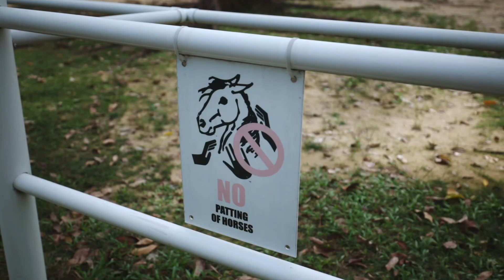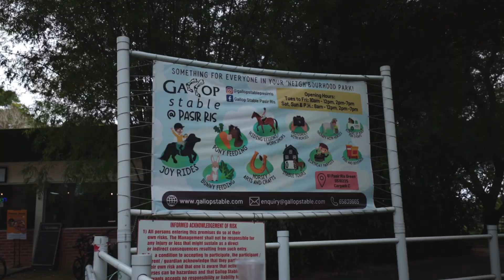I Found My Passion... Now What?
Hey guys! Sorry for missing last week's upload! I went out to film but the video quality wasn't great *cries* so I had to wait to this weekend to shoot again. Hope you enjoy this week's vlog! I explored Pasir Ris park in Singapore whilst sharing about my passions and plans for this channel!